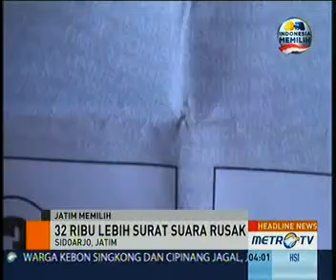KPUD Sidoarjo Kekurangan Surat Suara Cadangan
Sidoarjo: Lebih dari 32 ribu surat suara yang diterima Komisi Pemilihan Umum Daerah Sidoarjo, Jawa Timur, Sabtu (24/8), berada dalam kondisi rusak. Kondisi diketahui setelah melakukan pensortiran selama tiga hari.

Jumlah surat suara untuk Pemilihan Umum Kepala Daerah Jawa Timur 2013 yang diterima KPUD Sidoarjo sebanyak 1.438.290 lembar. Total surat suara yang diterima ini sesuai dengan jumlah Daftar Pemilih Tetap dan cadangan sebesar 2,50 persen.

Surat suara yang rusak jumlahnya hampir sama dengan surat suara cadangan. Padahal Undang-undang Pemilu menegaskan surat suara yang disediakan harus sesuai jumlah DPT ditambah surat suara cadangan sebanyak 2,50 persen. Surat suara rusak di antaranya karena ada bintik tinta, berlubang dan pemotongan salah satu sisinya cacat.

Karena banyaknya surat suara yang rusak, KPUD Sidoarjo saat ini masih kekurangan cadangan. Padahal surat suara ini segera didistribusikan ke sejumlah kecamatan bersama kebutuhan logistik lain seperti kotak suara, formulir C7, bantalan dan alat coblos.

Ketua Kpud Sidoarjo Bhima Ariesdiyanto mengatakan pihaknya sudah melaporkan kekurangan surat suara cadangan ini ke KPUD Jawa Timur dan menunggu penggantian surat suara rusak yang baru.